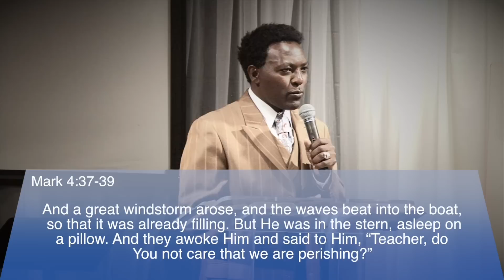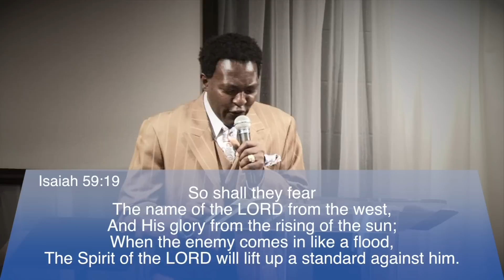Standing In the Storm Part 1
IOC TV: Help us stay strong in the media ministry. Become a partner for $1 a day or a one time gift of any size. HEALING AND VICTORY TODAY